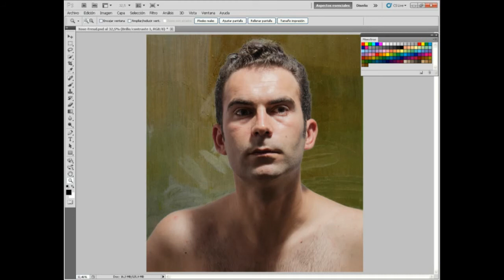Autorretrato de Lucian Freud por Xose Rivera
Versión dixital do "Autorretrato Reflexión" de 1985 do pintor figurativo Lucian Freud, usando fotografía de estudo e postprodución con Photoshop.